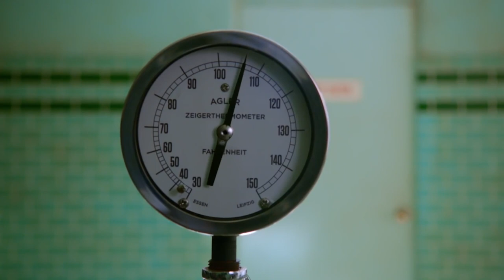The Evolution of Sarah Paulson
From to American Horror Story to Ratched, Sarah Paulson is a force to be reckoned with when it comes to the horror genre and beyond! Join me as I explore some of Paulson's most iconic roles.